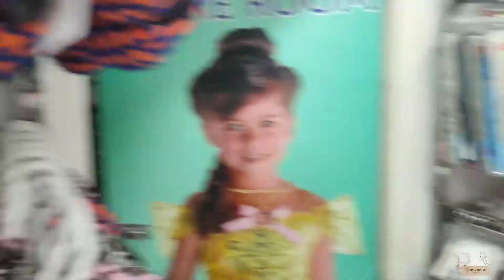Metro Shopping Center | Reasonable Prices | Al-khuwair Muscat Oman